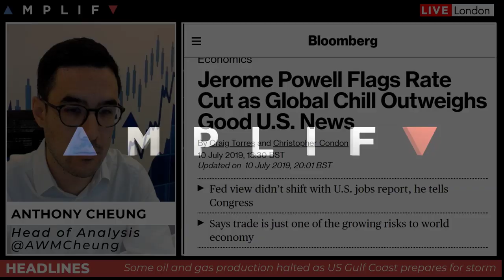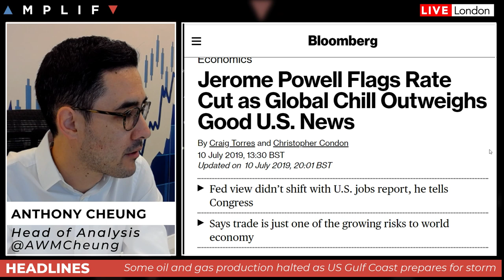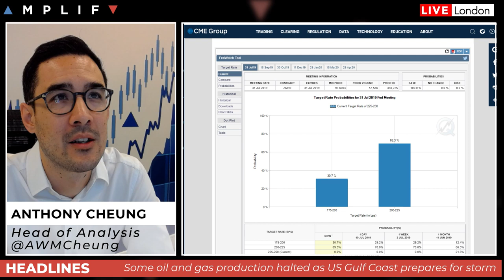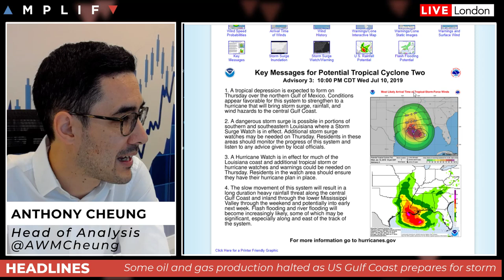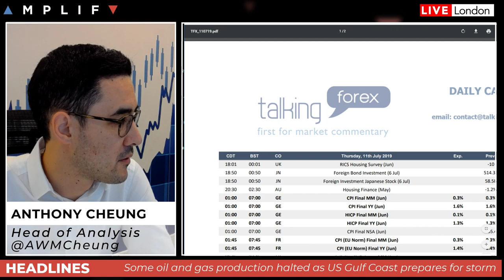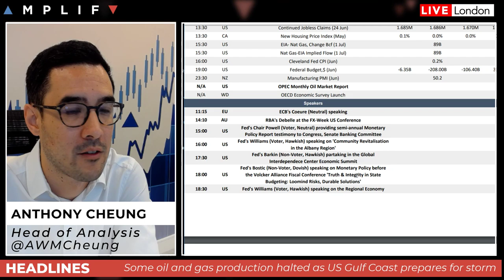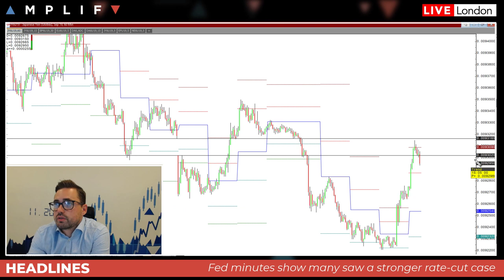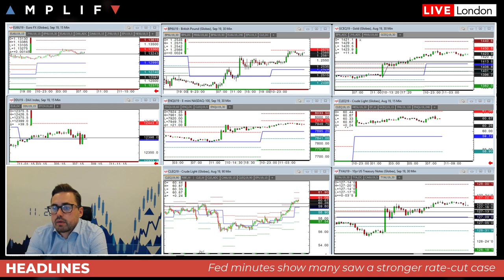A Strong Case For Fed Rate Cuts Lifts Markets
- A review of Powell's testimony and the Fed minutes
- Iran tries to seize a British tanker as tensions in the Gulf continue to rise
- Energy traders on weather watch as the US Gulf Coast infrastructure braces for a storm
- Sam North provides a technical look at the charts across assets.